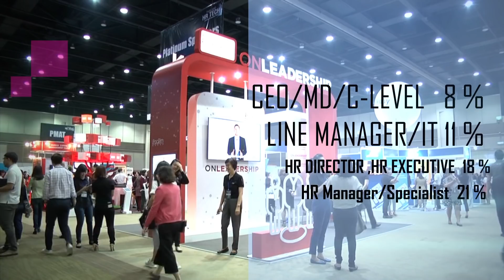Thailand HR Tech 2019